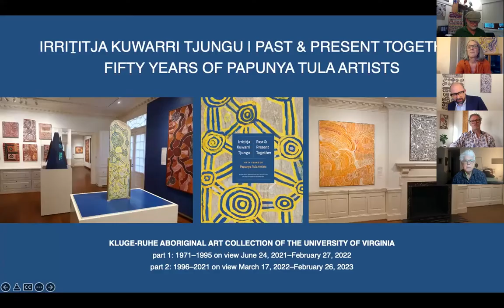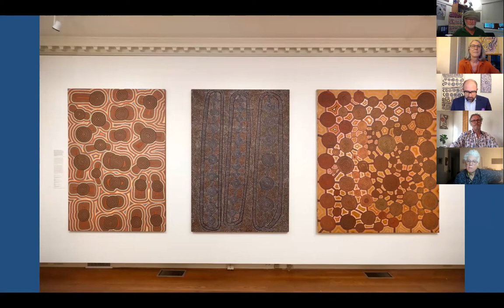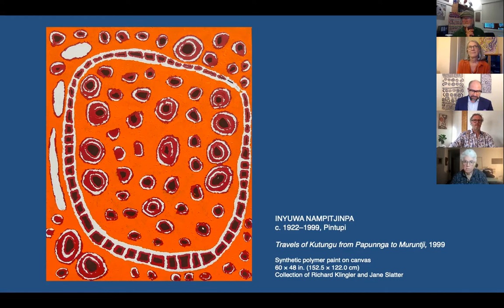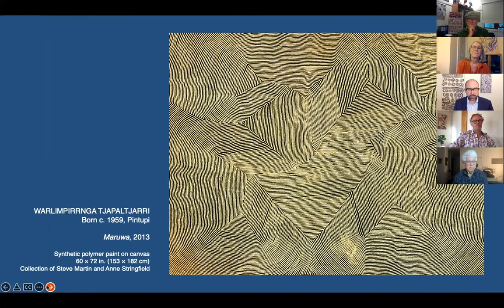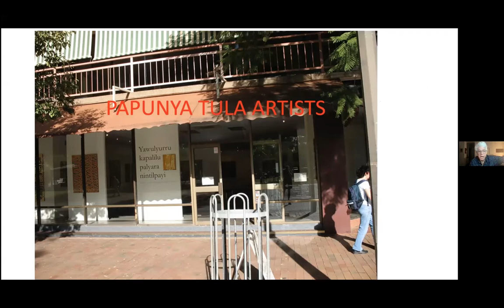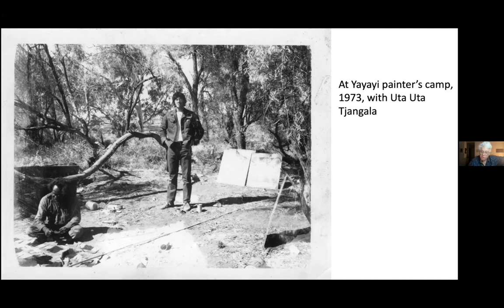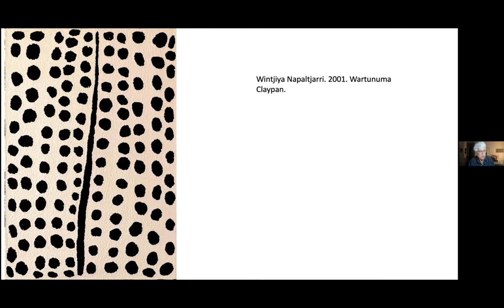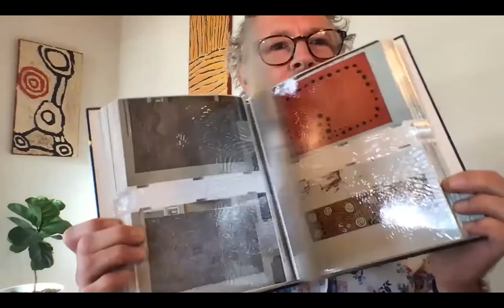VIRTUAL OPENING “IRRITITJA KUWARRI TJUNGU | PAST & PRESENT TOGETHER” PART II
Join us for this webinar that will celebrate the opening of the second part of the exhibition Irrititja Kuwarri Tjungu | Past & Present Together: Fifty Years of Papunya Tula Artists, which explores the contemporary momentum of Papunya Tula Artists from 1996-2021. We will also celebrate the launch and distribution of the fully illustrated exhibition catalog of the same name! Edited by Fred Myers and Henry F. Skerritt, it includes contributions by John Kean, Fred Myers, Hetti Perkins, Cara Pinchbeck, Marina Strocchi and more, including actor and comedian Steve Martin. Many of these contributors will be present at the launch and will speak briefly about the project and their involvement.